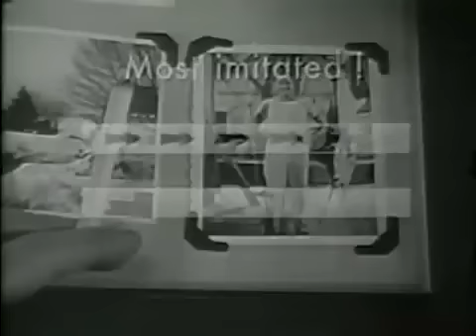1955 Pall Mall commercial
Look at the girl at  0:49.  Maybe she was thinking about half the story of greater length?